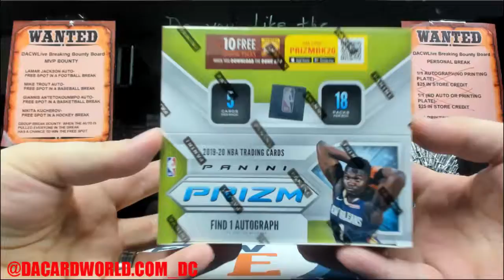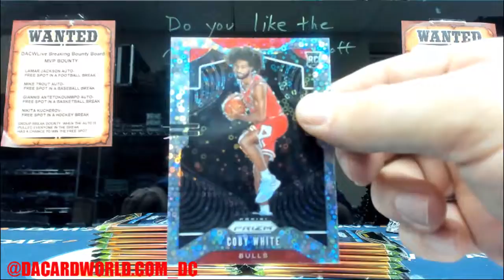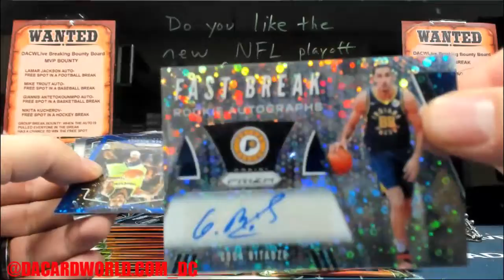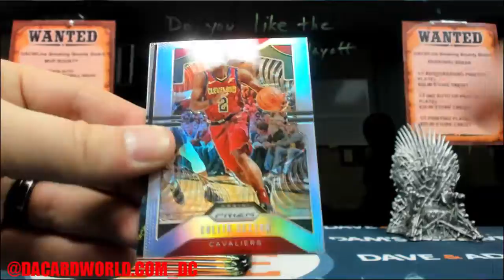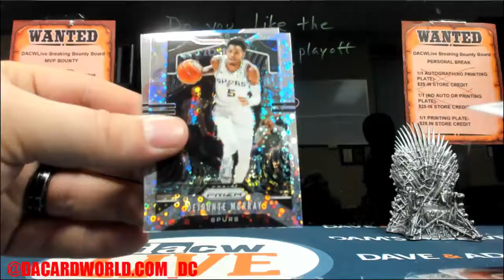David's Fast break basketball personal break